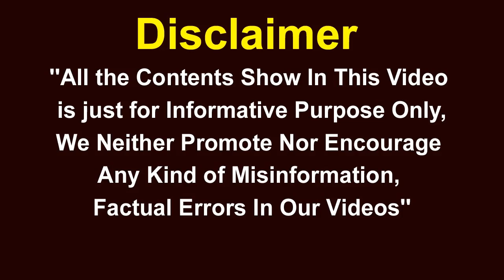CS Somesh Kumar F2F Over Fever Survey & Corona Situation In Telangana | Hyderabad | V6 News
CS Somesh Kumar F2F Over Fever Survey & Corona Situation In Telangana | Hyderabad